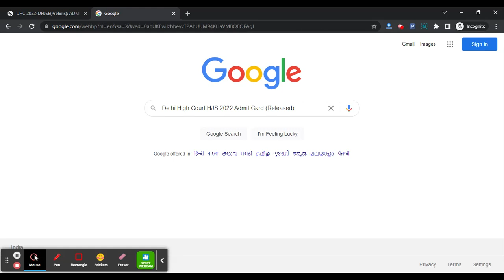Delhi High Court HJS 2022 Admit Card (Released) - Download Your DHC Prelims Call Letter 2022 Here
For Study Material